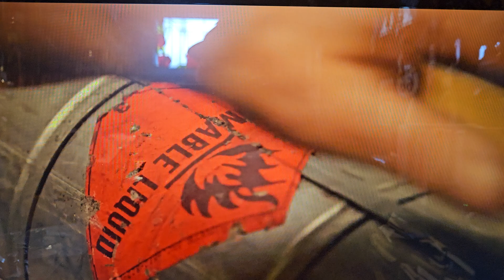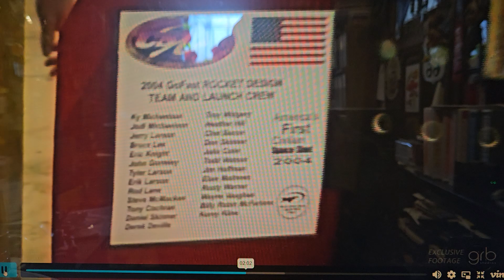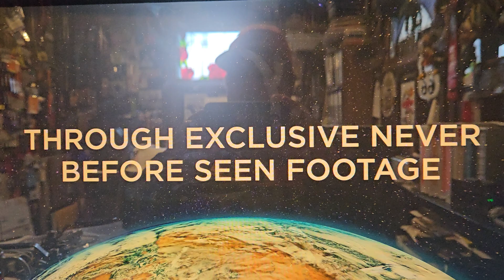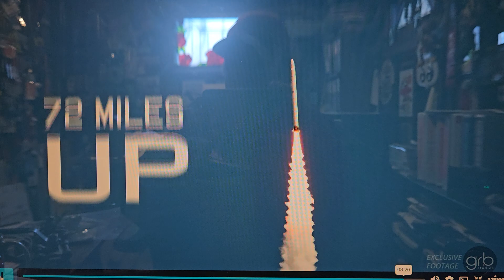The first civilian to put a rocket into space.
Ky Michaelson The Rocketman, and members of the C.S.X.T. were the first civilians to get approval from a number of Federal Agencies to launch a Rocket into Space, on 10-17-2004 the C.S.X.T. Successfully Rocket flew to height of 72 miles up with a speed of 3520 mph. this is promo movie for a upcoming movie called The Rocketman.